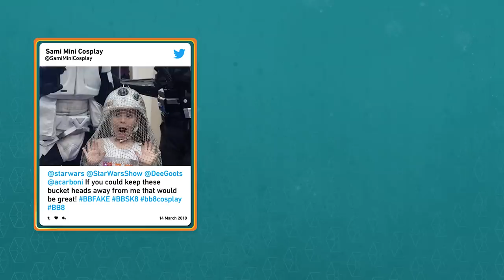Joonas Suotamo a.k.a. Chewbacca Talks Solo: A Star Wars Story, Plus YOUR BB-8 Impressions!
In this installment of The Star Wars Show, Joonas Suotamo (Chewbacca himself!) visits the studio, we show a new Star Wars video from GDC 2018, show your BB-8 impressions, and more!